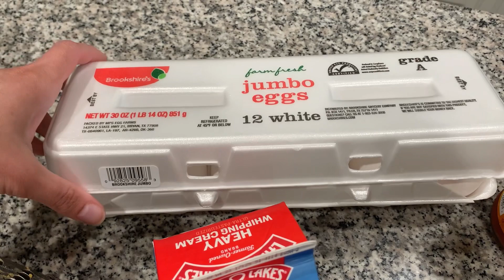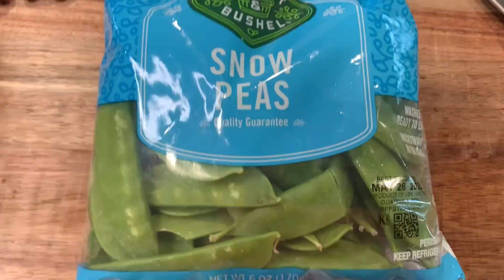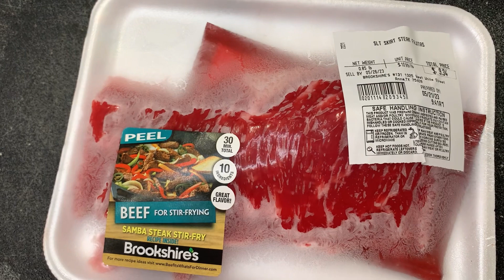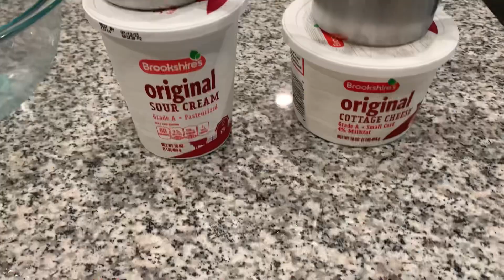Let’s Try Three of The Pioneer Woman’s TOP RECIPES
In this video I make three of the Pioneer Woman’s top recipes: Sausage breakfast casserole, Beef with snow peas, and Sourcream noodle bake. The pioneer woman has such incredible recipes and I can’t wait to try more of her recipes. These were such fun dinners to make and my family enjoyed them so much!